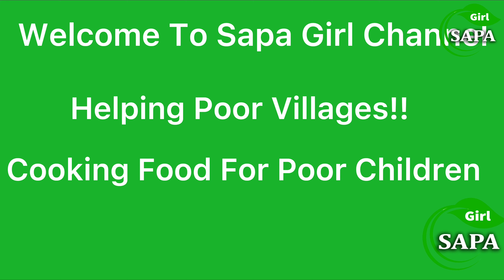[39] Breakfast At Bamboo Camp For Poor Hmong Children Heavy Rainy Day l Sapa Girl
Rainy Morning Quynh Helping Poor Children Have A Delicious Breakfast And Enough Vitamins For A Good Working Day. The children are poor, so they are very obedient and obedient, Quynh feels happy to help the children with meals

Bank account: Military Commercial Joint Stock Baank [ 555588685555 ] Name TRAN THI QUYNH .

Quynh Goes To The Village Of The Poor Hmong To Discover Their Life And Home!!! They are very poor and wish to have a lot of money to buy things to help their lives better. The people are very kind and approachable!!! Quynh Will Make Through Videos Helping Villagers Hope Everyone Support!!

Join as a member of this channel to enjoy the privilege of Viewing Photos - video required - chatting with sapa girl

© Copyright Sapa Girl - Wild Beauty